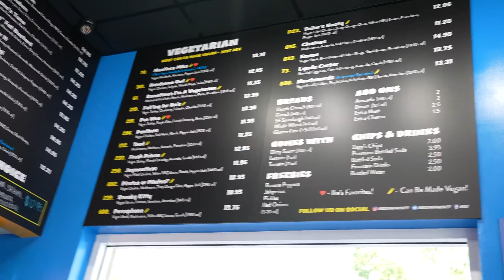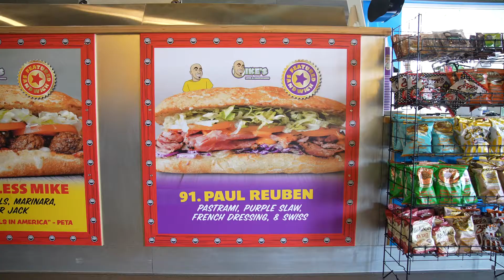Ike's Sandwiches Peoria open for business